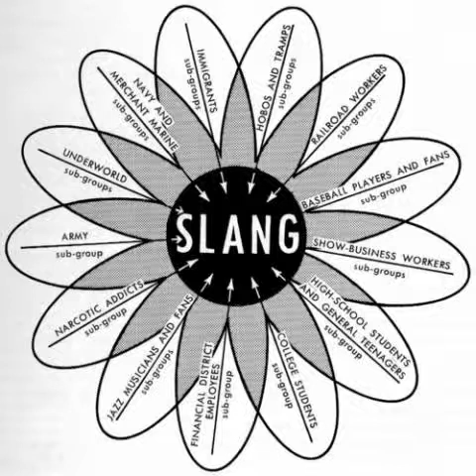Pro the Leader and Nova Kane--New Day